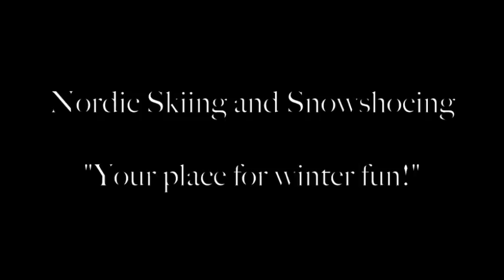hardwood time lapse.m4v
A day of skiing at Hardwood Ski and Bike